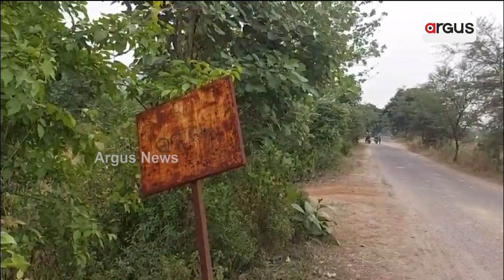ଅକାମି ହେଇ ପଡିଛି ଜଳ ସେଚନ ପ୍ରକଳ୍ପ । ଚାଷ ଜମି ପାଲଟିଛି ଘାସ ପଡିଆ। । || Damaged Lift Irrigation || Farmer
ଉଠା ଜଳ ସେଚନ ପ୍ରକଳ୍ପ ଅଚଳ , ଜମିକୁ ମିଳୁନି ପାଣି । ସମସ୍ୟା ର ସମାଧାନ ନ ହେଲେ ଆଗାମୀ ଦିନରେ ଆନ୍ଦୋଳନର ଚେତାବନୀ ଦେଲେ ଚାଷୀ ।